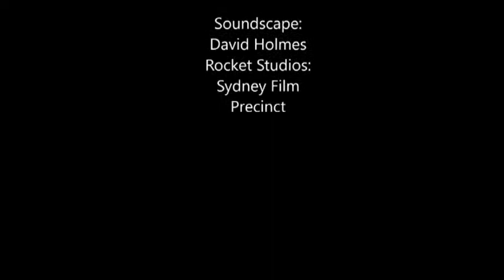Someone Else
Beautiful narration by Timothy Carroll